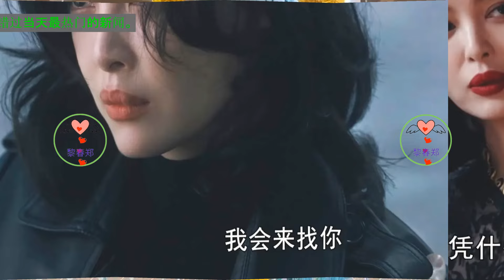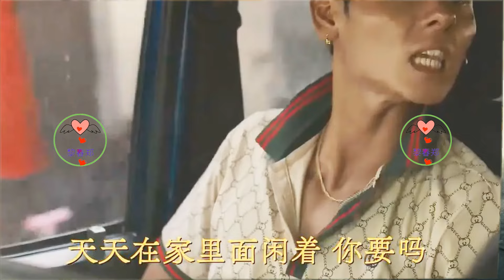给2024年“进步最大7位演员”排个名，王一博未进前5，第1无争议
头很大，身材也一般，被网友调侃为鲶鱼系美女，最吸引人的点就有那个性感的厚嘴唇了。
当王家卫决定拍《繁花》时，她并没有抱太大希望。
因为和王家卫合作过的，都是张曼玉、章子怡这样的顶级美女，当王家卫决定让她出演李李时，她十分吃惊。
其实王家卫是看了她的《绣春刀2》才选择她的。
他眼中的李李有侠气和江湖气，而辛芷蕾的眼神里自带凌厉。
王家卫觉得《繁花》不是一部爱情片，也不是商业片，它讲述的是江湖的人情往来。
辛芷蕾觉得，它更像一部武侠片。
为了拍好这部戏，辛芷蕾找来国际步老师，专门教她如何走路，甚至回头的角度也是专门调试的。
全剧她的镜头经常是背影回头侧身，角度不是仰视就是俯看，充满了一种剑拔弩张的紧张感。